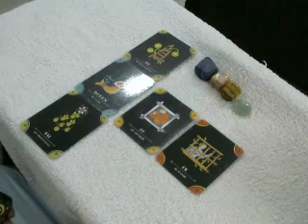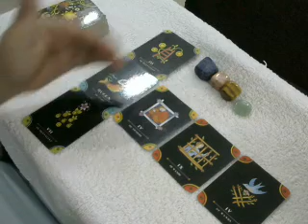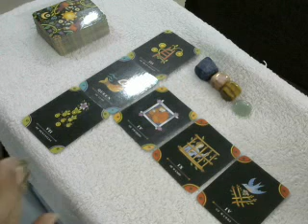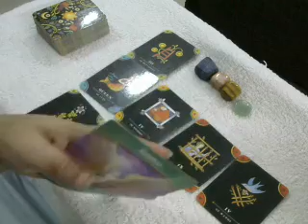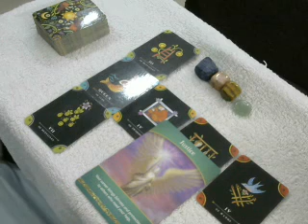Collaboration for mutual benefit- Capricorn - Career & Money in August 2019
Hi Everybody,
Thank you for revisiting & if you are new, a hearty welcome to you.
I am trying to start a small initiative for the distressed, depressed & suicidal people which will include regular free readings, counseling and cleansing therapies. All for free, this is what I want to give back to my community.
For all those who bless me with gratitude, please email me your photo and your name, I would love to showcase you kind souls in all the social media platforms and my website.
Thank you so much for your kind support, your little help goes a long way to change someone's life.

For readings - These are general readings and will not resonate with everybody, if this does not resonate with you, please check your Moon, Rising, Venus or Jupiter sign.